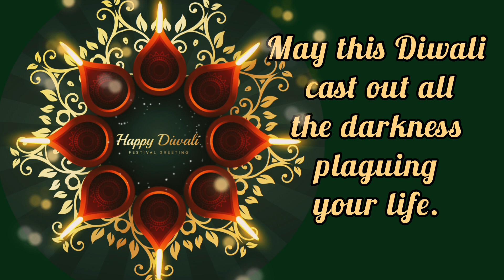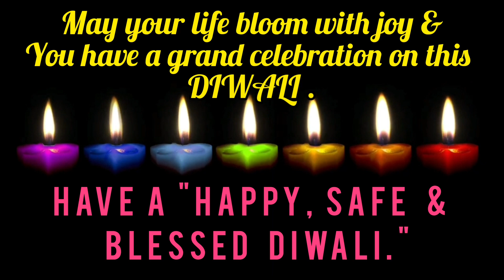Happy Diwali Wishes | Diwali WhatsApp Status | Happy Diwali 2022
Diwali or Deepawali is a festival of lights which is celebrated annually across India. The festival celebrates the triumph of good over evil.
During Diwali, people light up their homes and commercial establishments with diyas, candles & colourful lights. Beautiful rangolis are made .Lord Ganesh is worshipped for prosperity and welfare whereas Goddess Lakshmi is worshipped for wisdom and wealth. The festival usually falls in the months of October or November and is celebrated to mark the return of Lord Rama from 14 years of exile. In many parts of the country, the festival is celebrated for five consecutive days. It is one of the most famous Indian festivals, which is regarded as a celebration of life. In some parts of the country, the festival denotes the beginning of the New Year.